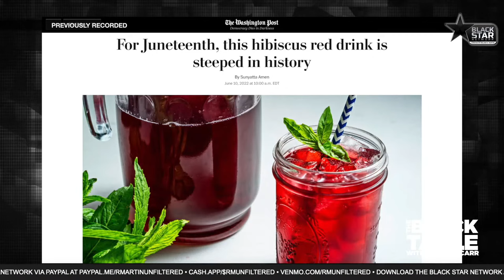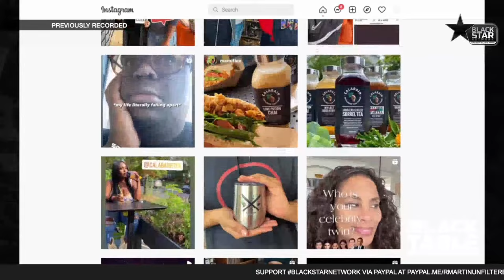Best of TheBlackTable w/ Dr. Carr: Dr. Sunyatta Amen talks celebrating Juneteenth through our food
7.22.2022 Best of TheBlackTable w/ Dr. Carr: Dr. Sunyatta Amen talks celebrating Juneteenth through our food